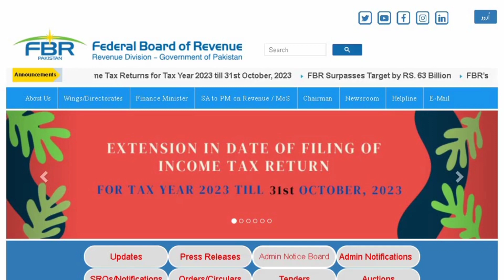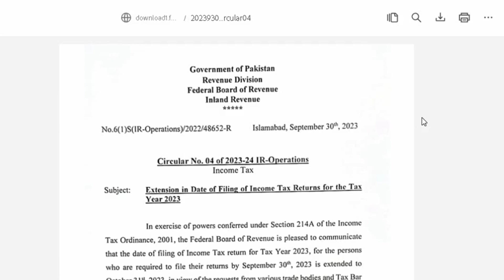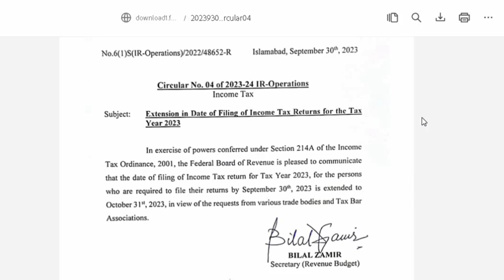Last Date for Tax Return Extended | FBR Issued Notification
Last Date for Tax Return Extended | FBR Issued Notification for extension of deadline for filing of income tax return.